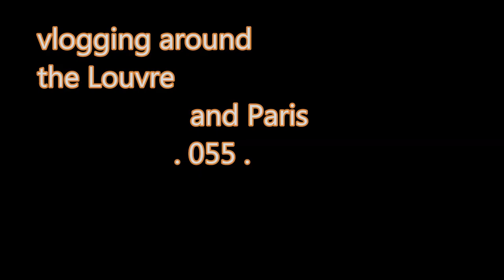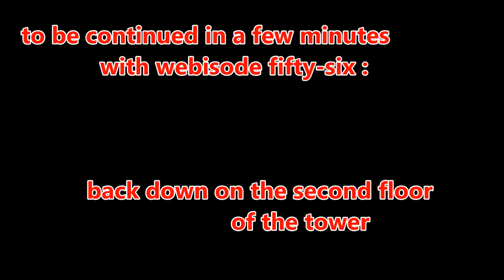vlogging around the Louvre and Paris : video 055 : going to the top of the tower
the ride up to the summit of the Eiffel Tower - 20 October 2014